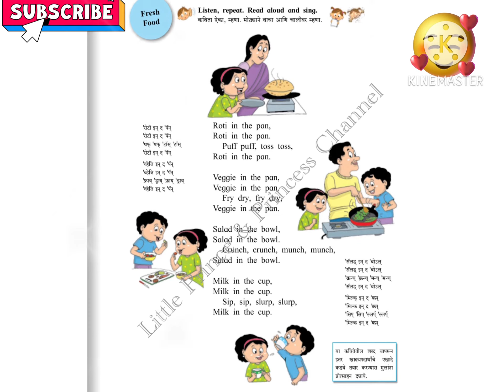Fresh Food | Roti in the pan 4th Std English Poem with Lyrics | Maharashtra Board